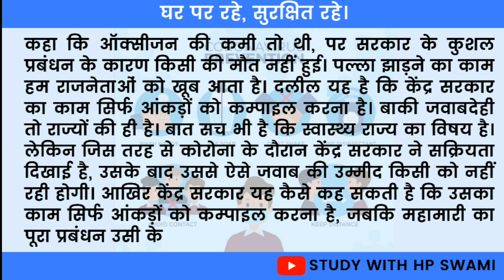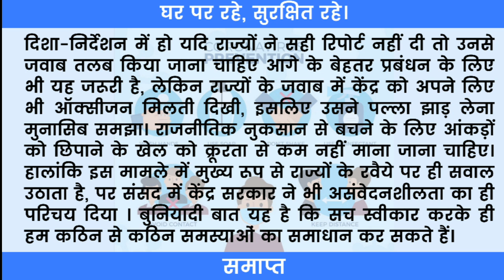70wpm hindi dictation | RSMSSB steno dictation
Steno Dictation
Hindi Steno Dictation
Steno Outlines